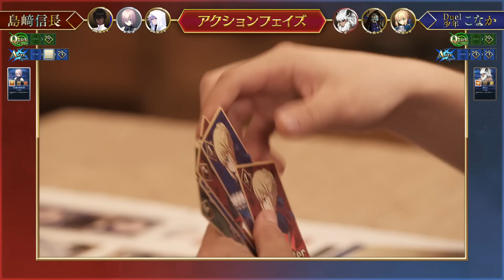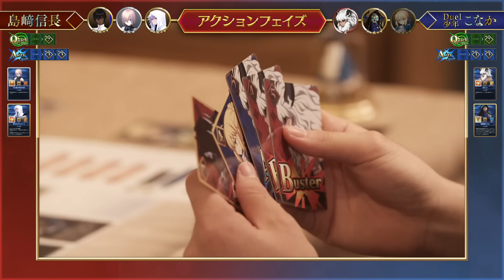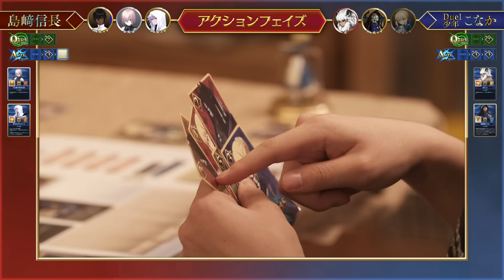「FGO Duel」の遊び方を解説！「島﨑信長さんvs Duel少年こなか」のゲームプレイ動画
声優の島﨑信長さん（アルジュナ、巌窟王役）とDuel少年こなか による『「FGO Duel」の遊び方を解説したゲームプレイ動画』
※Duel少年こなか：株式会社アニプレックスのFGO Duel担当。日々FGO Duel名人を目指し特訓中。